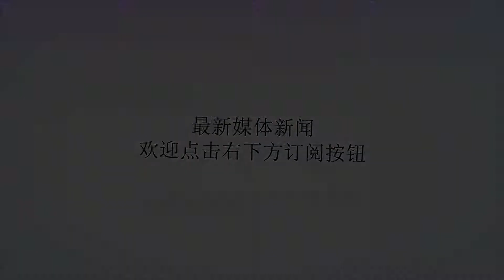单场40+15+4+4之人或被多队哄抢！乔治成自由球员！勇士有意4分王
谢谢！单场40+15+4+4之人或被多队哄抢！乔治成自由球员！勇士有意4分王